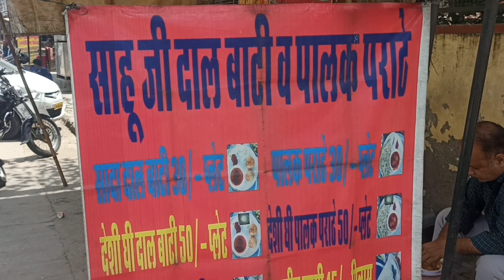most famous unlimited desi ghee dal bati only 30₹/. Person || Rajasthani dal bati churma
address __ Bani park mode just front of Axis Bank